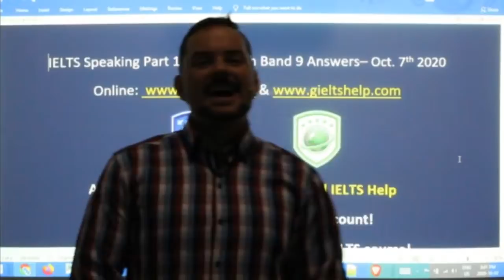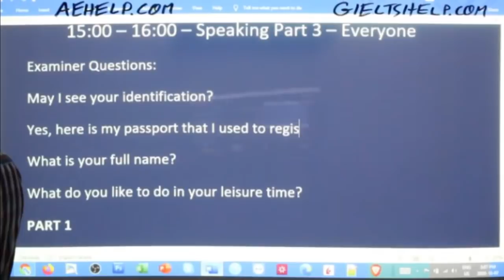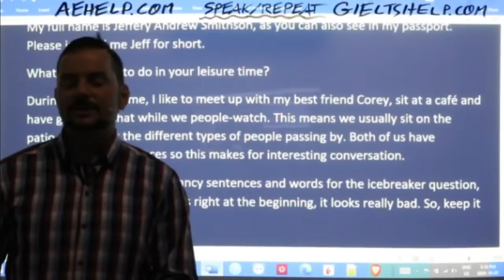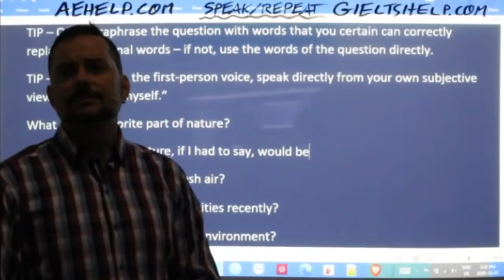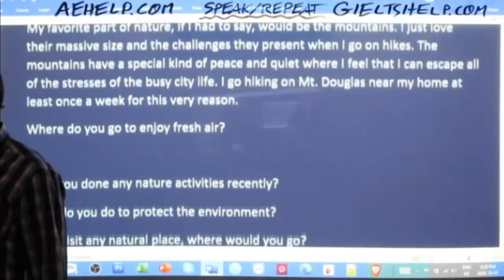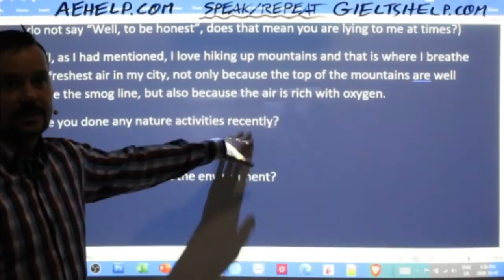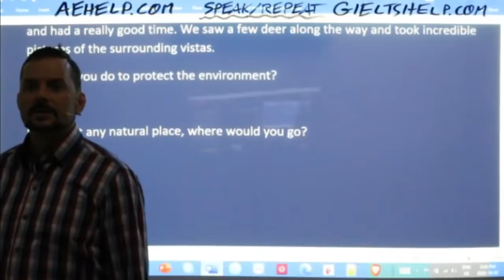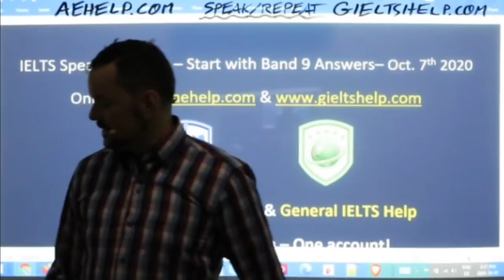IELTS Live - Speaking Part 1 – Start with Band 9 Answers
Examiner Questions:
What do you like to do in your leisure time?
PART 1
Let’s talk about nature.
What is your favorite part of nature?
Where do you go to enjoy the fresh air?
Have you done any nature activities recently?
What do you do to protect the environment?
If you visit any natural place, where would you go?